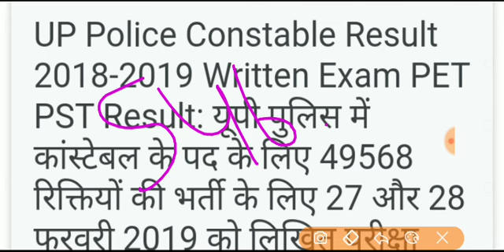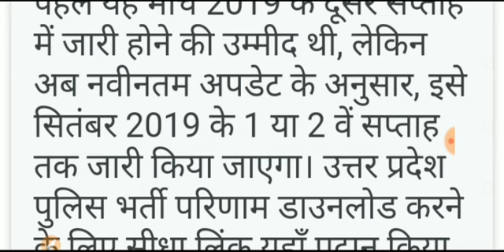Up Police result declared 2018 / UP Police cut off 2019 / UP_Police / UP Police today latest news